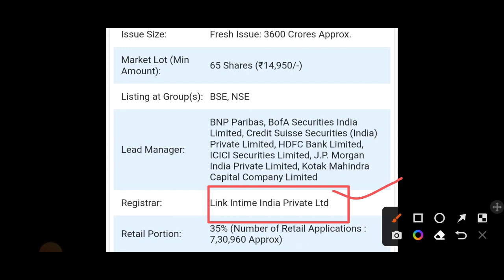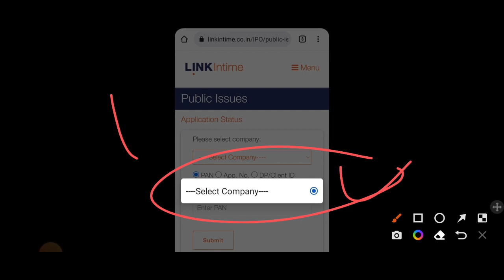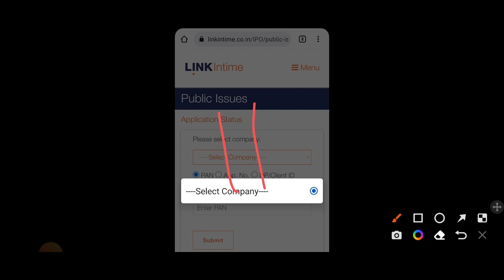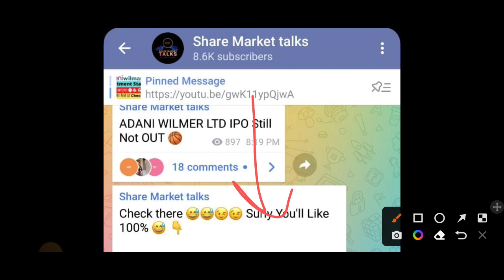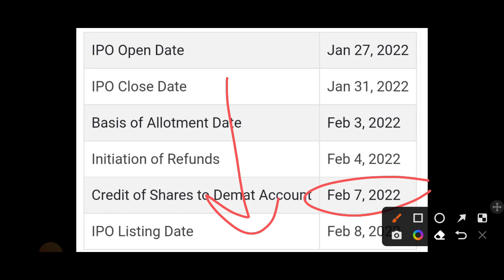Adani Wilmar IPO Allotment status आज कब आएगा? | Adani Wilmar IPO GMP | Adani Wilmar IPO News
Open Demat Account Within 24 Hour With Best Support and Help From Upstox Customer Support and Also get Asap Support From Share Market Talks Team Links Open an account now

👉For Paid WhatsApp Group Enquiry Text there For Joining Or Any help .